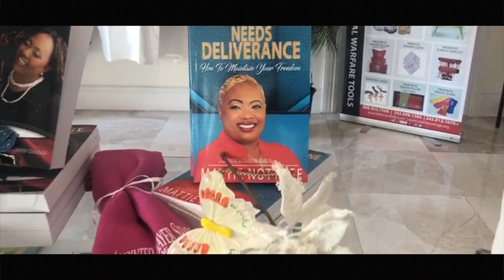TRANSFORMING LIVES TV SHOW WITH Prophetess Mattie Nottage. Show#8